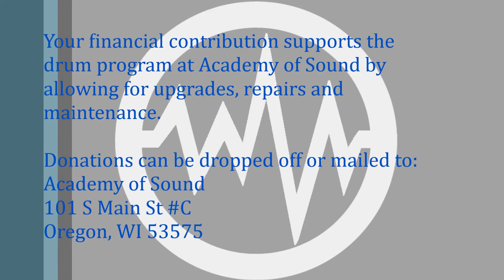2015 Drumoff Highlights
Held at Waterman Triangle Park, Academy of Sound's 2015 Drumoff showcased the skills of three students in this program. Teacher Rojo Carranza created an improv finale where students switched off taking turns with their teacher. One additional drum performance from the summer recital is included.